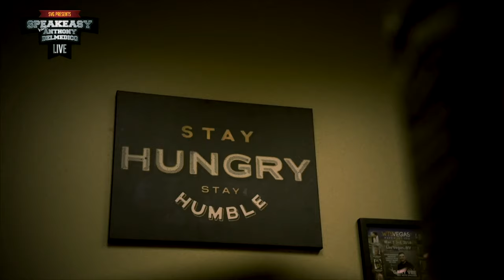How To Grow A Roofing Business - Sales + Marketing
Join Joseph Hughes of Contractor Dynamics and Anthony Delmedico of Storm Ventures Group as they discuss how to scale a roofing company by integrating 2 key business systems - sales and marketing.

Whether you run a residential or commercial roofing company, insurance restoration or non-insurance, we share strategies and tactics in this episode that you can apply immediately to generate more customers.

Topics Discussed Include:

- Facebook Marketing
- Google Advertising
- Content & Funnels
- What To Do and When To Do It
- How to Tie It All Together